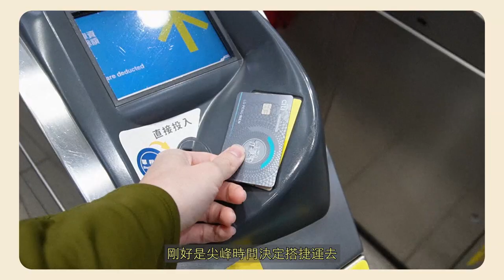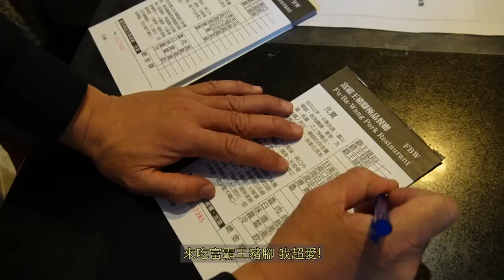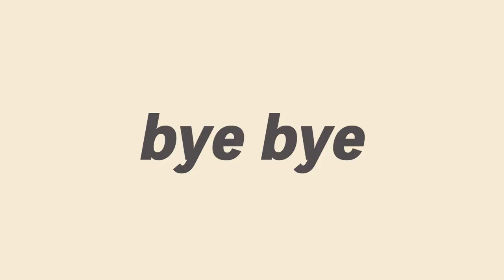心目中前三名豬腳、陪媽媽逛超美傢俱店｜駱 SEB vLOg #2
本頻道設定是要雙週更的沒錯
但我最近很認真剪
就來上一下新片
這集去吃了我心目中前三名之一的豬腳
然後陪瑞瑞（我媽）去逛一家超美的傢俱店

【相關資訊】
小班制瑜珈課：Yoga with Krystal，IG: @kwiztoe
豬腳：富霸王
傢俱店：NW Living

【小駱穿的】
瑜珈課：lululemon
傢俱店：外套下身 sandro、帽子 sporty&rich
健身房：上身 lululemon、下身 alo、鞋 hoka